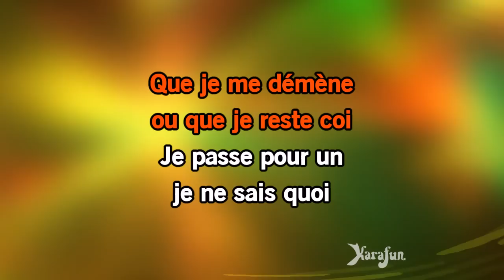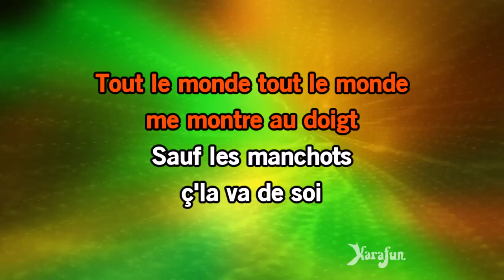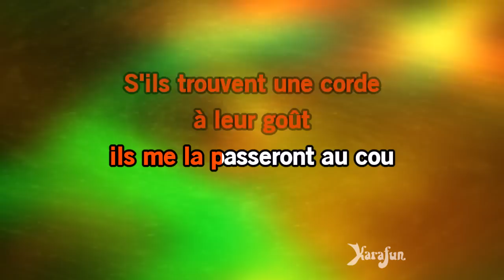Karaoké La mauvaise réputation - Sinsemilia *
* Cette version contient un guide vocal d'apprentissage à faible volume. La version karaoké sans guide vocal est disponible Cet enregistrement est une reprise de La mauvaise réputation rendu célèbre par Sinsemilia - Le titre proposé est un Playback et non la musique originale, il n'est pas chanté par Sinsemilia. Cette version instrumentale/playback contient un guide vocal, les paroles et les choeurs.